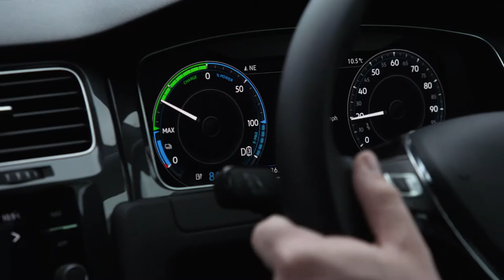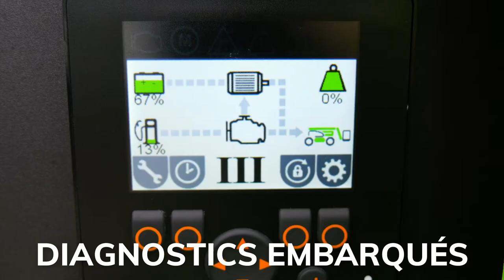Les nouvelles PEMP Niftylift zéro émission « tout électrique »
Les nouvelles PEMP Niftylift zéro émission « tout électrique » sont propres, silencieuses et super performantes.